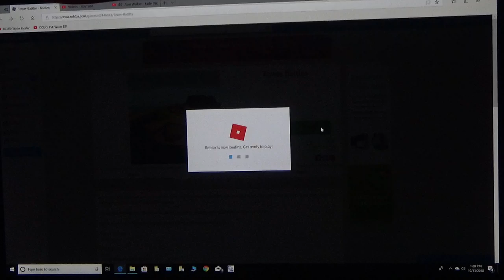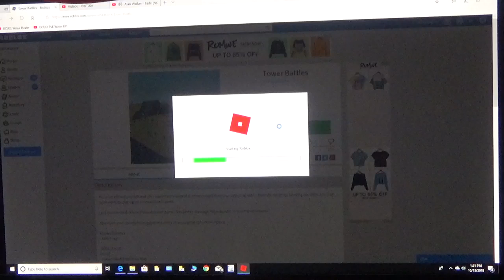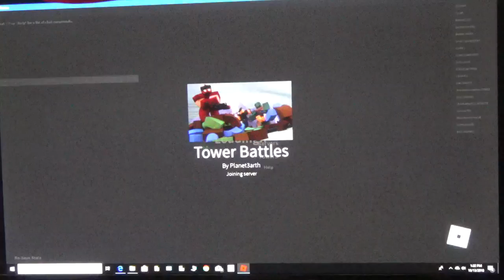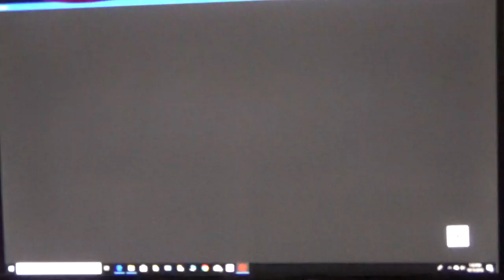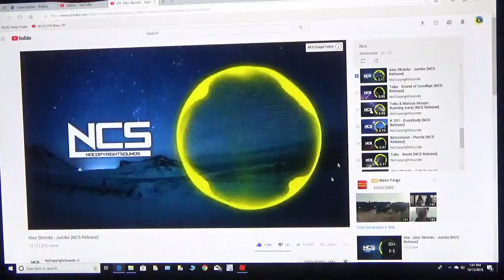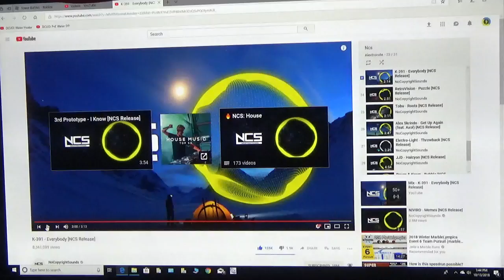Roblox Tower Battles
battling and inevitably dying by zombie hoards